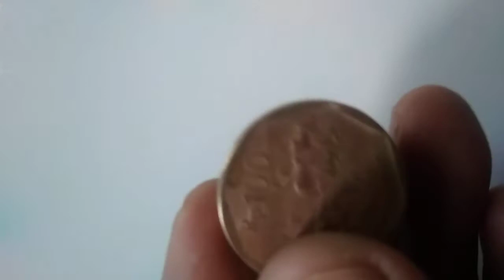Koin Rp 100,- Tahun 2002